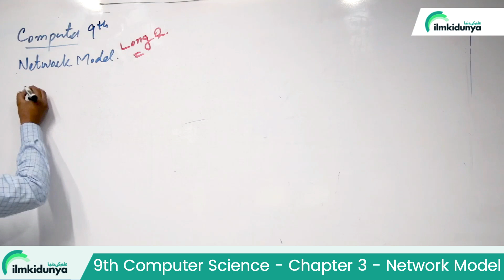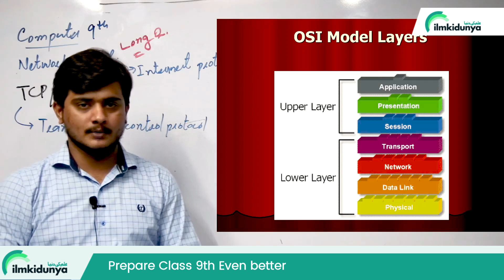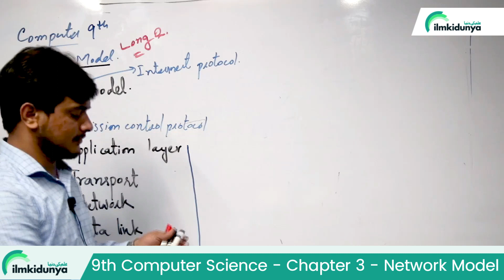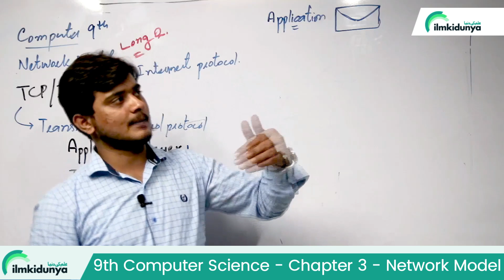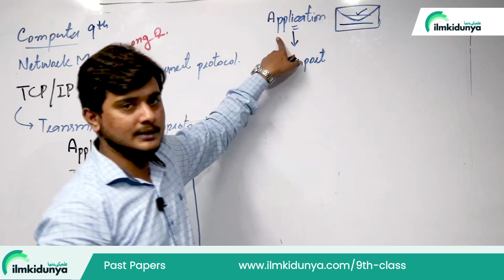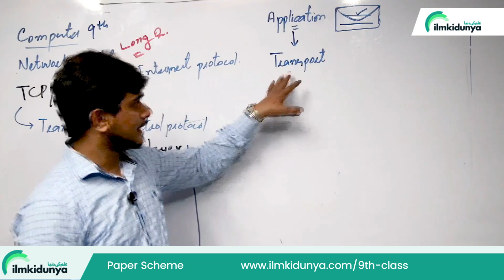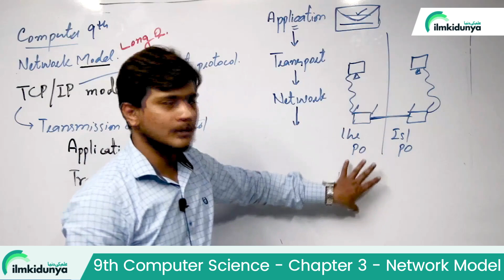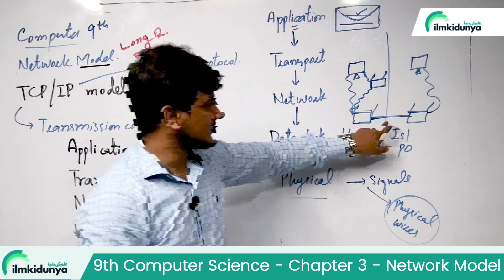9th Class Computer Chapter 3 | SNC 2023 | Network Model | Class 9 Computer Chapter 3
In this video lecture teacher covered 9th Class Computer Chapter no 3 Networks. The topic being discussed is 9th Class Computer Science Chapter 3 | SNC 2023 | Basic of Data CommunicationNetwork Model | Class 9 Computer Chapter 3

For more videos of 9th Class Computer Science Chapter 3 click the link .